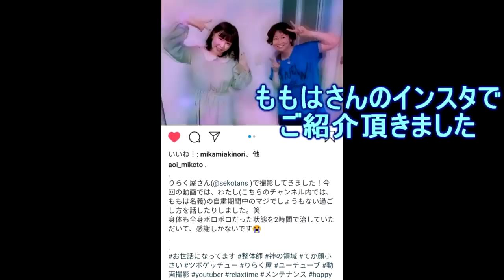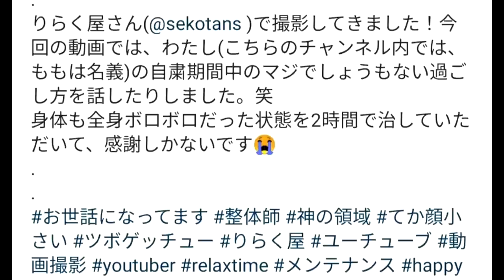【くすぐったい】背中ガチガチで押すと苦しいももはさん（２９）に整体2【りらく屋】